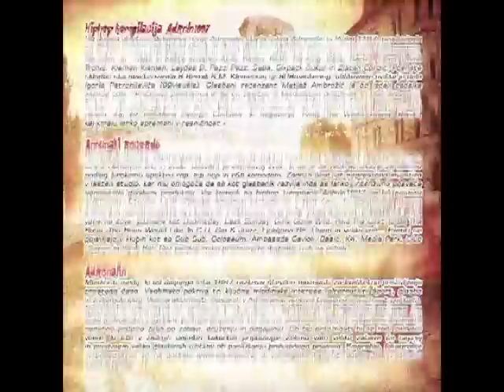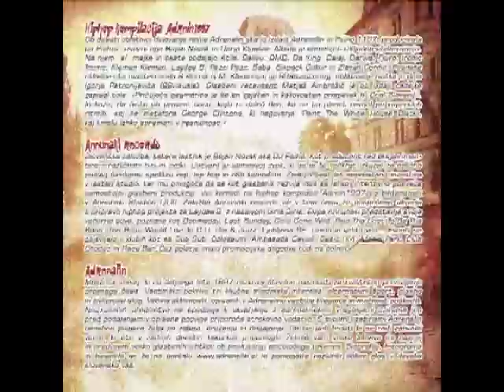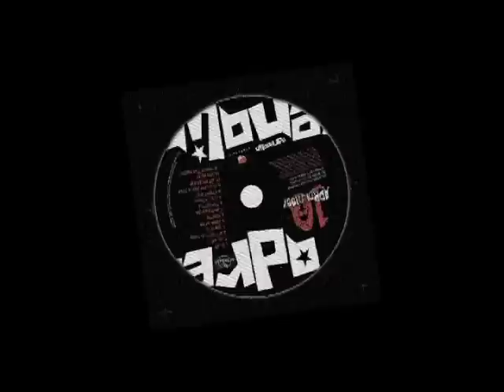DJ PsiHo feat Laydee B & Klemen Klemen, Fluro, Darwa - Better Than Choko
DJ PsiHo feat Laydee B & Klemen Klemen, Fluro, Darwa from album Adrnln1997 Annunaki Records